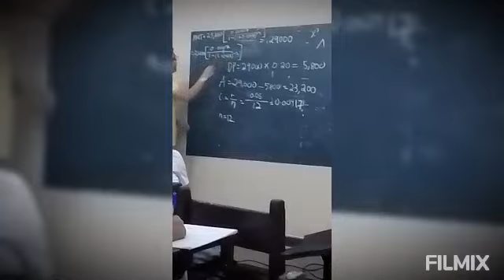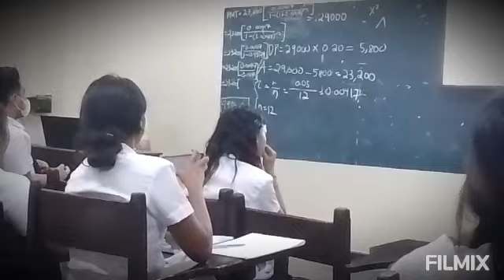Thursday With Clingy Classmates 🤗